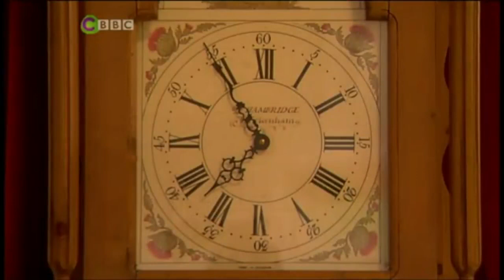The Basil Brush Show 1x03 The Stately Home